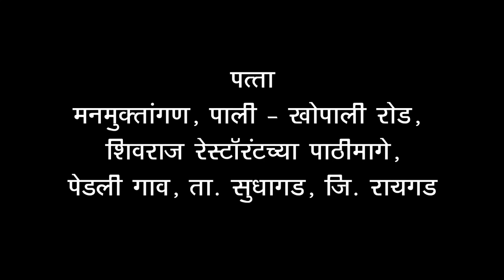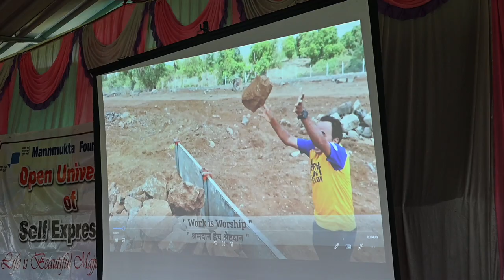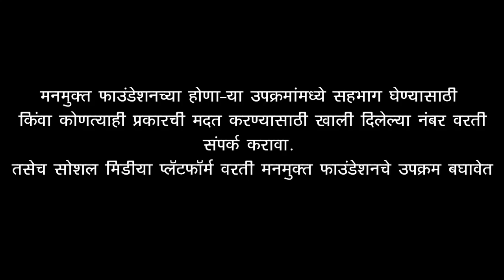Mann mukta foundation Mahervashin Mahotsav 2022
Openuniversity of self expression and mannmukta foundation#
         Life is beautiful Majjach majja#ouse#Marathi culture#Maharashtrian Sanskriti#Nach ga ghuma#Marathi Dance#Mahervashin#